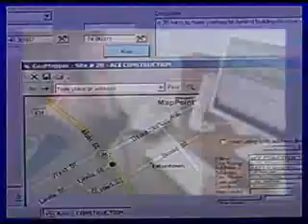Do You Know Where Your Drivers Are? (Part 2)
With Clear Computing's Total Activity Control, your drivers are provided with site location maps and driving directions that can be verified when orders are taken. Reliable, efficient software keeps your drivers on schedule.